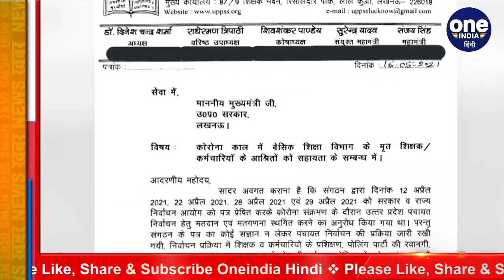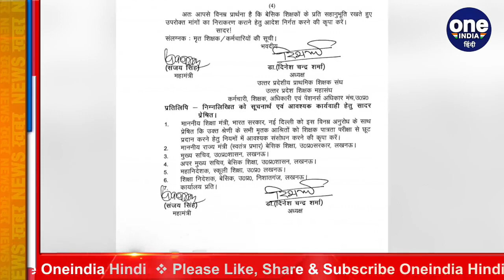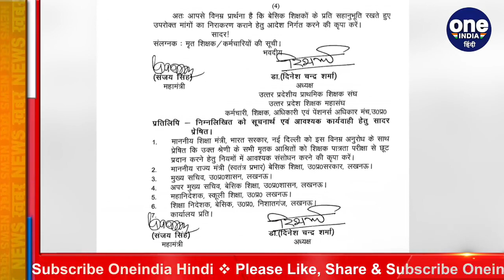UP Teachers Union का दावा, Election Duty में 1600 Employees की कोरोना से हुई मौत | वनइंडिया हिंदी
During the havoc of the Corona virus in the country, 1600 teachers, Shiksha Mitras, instructors and employees of the Basic Education Department died of corona in the panchayat elections held in UP last month.

देश में कोरोना वायरस के कहर के दौरान पिछले महीने यूपी में हुए पंचायत चुनाव में 1600 शिक्षकों, शिक्षा मित्रों, अनुदेशकों और बेसिक शिक्षा विभाग के कर्मचारियों की कोरोना से मौत हुई थी